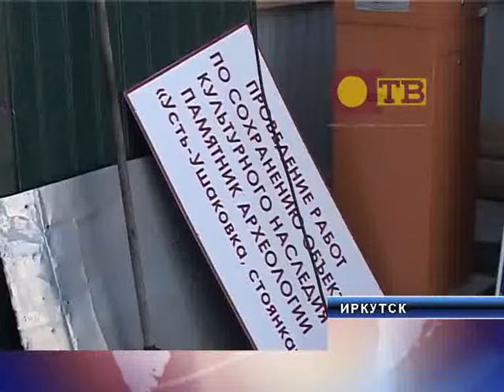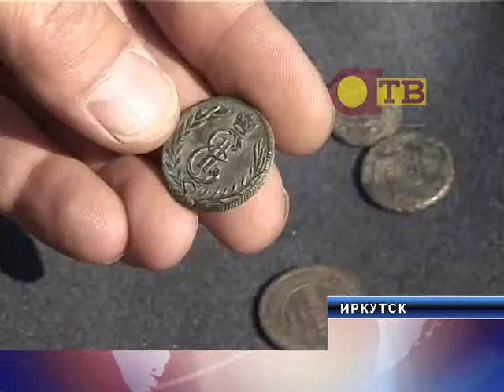Середина Земли. Иркутск (23.08.13)